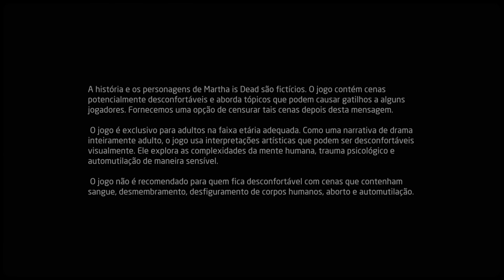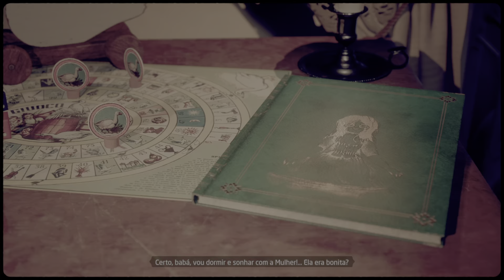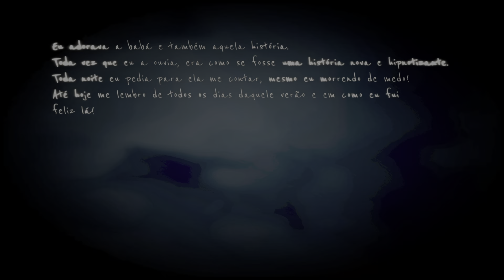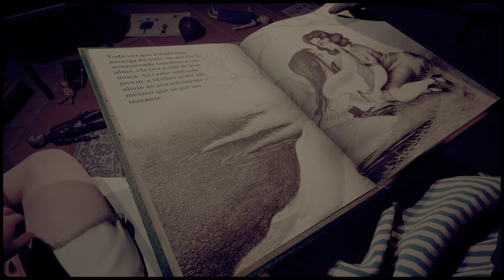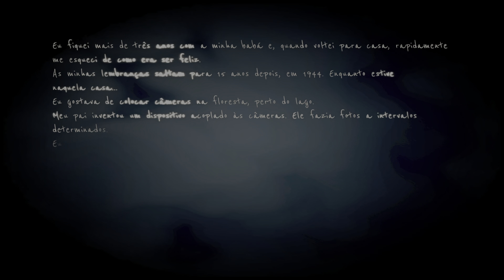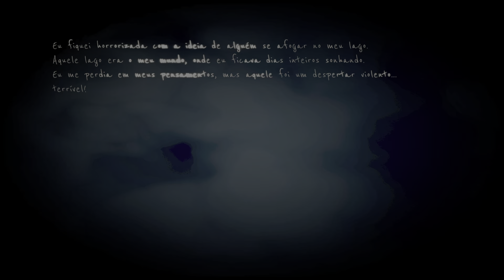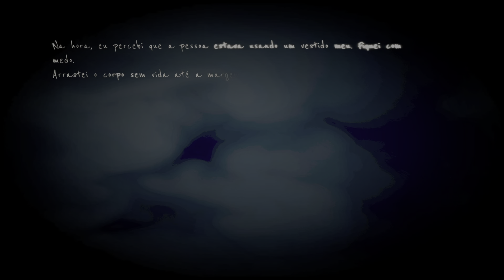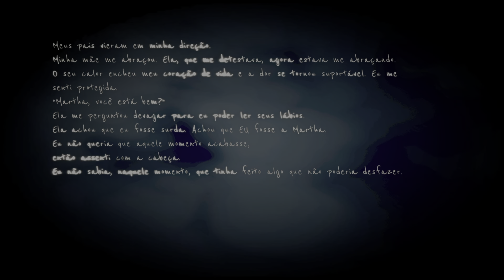Martha is Dead - Capítulo 1 - Guia platina 100% Walkthrough / Colecionáveis *SEM CENSURA*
Primeiro vídeo da o jogo de terror Martha is Dead. O jogo contém imagens gráficas fortes para quem não está acostumado a este tipo de estilo. Recomenda-se discrição.
No primeiro capítulo não temos nenhum troféu.